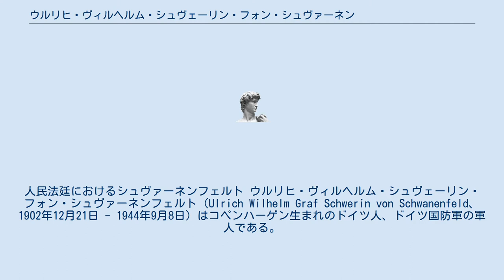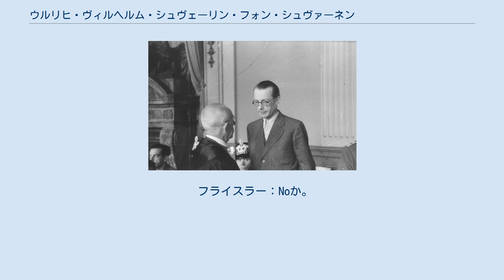ウルリヒ・ヴィルヘルム・シュヴェーリン・フォン・シュヴァーネンフェルト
人民法廷におけるシュヴァーネンフェルト ウルリヒ・ヴィルヘルム・シュヴェーリン・フォン・シュヴァーネンフェルト（Ulrich Wilhelm Graf Schwerin von Schwanenfeld、1902年12月21日 - 1944年9月8日）はコペンハーゲン生まれのドイツ人、ドイツ国防軍の軍人である。
 爵位は伯爵。
1940年から1942年にかけて大尉としてエルヴィン・フォン・ヴィッツレーベンの副官であった。
ヒトラー暗殺未遂事件に加担して処刑された。
特に人民法廷のローラント・フライスラーとのやり取りは有名で映像にも残っている。
 シュヴァーネンフェルト：私はドイツのためにポーランドで働いてきました。
そして私は我々のポーランドに対する考え方やポリシーに劇的ともいえる疑問を持つにいたりました。
 フライスラー：ほう。
疑問を持ったのは国家社会主義のせいだとでも言いたいのかね。
 シュヴァーネンフェルト：私は多くの殺人について考えました。
 フライスラー：殺人だと！？（大声で） シュヴァーネンフェルト：ポーランドの内外で・・・ フライスラー：お前は下劣なウジ虫なんだ！ふざけているぞ！Yesか、Noか、ふざけた考えに染まったのか！？ シュヴァーネンフェルト：裁判長、私は・・・ フライスラー：YesかNoか、明確に答えよ！ シュヴァーネンフェルト：Noです。
 フライスラー：Noか。
もういい。
お前などは自尊心のかけらもないクズ野郎だ！